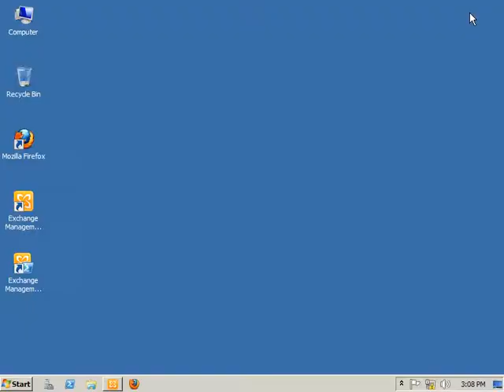Receive Connector Configured in Exchange Server 2010